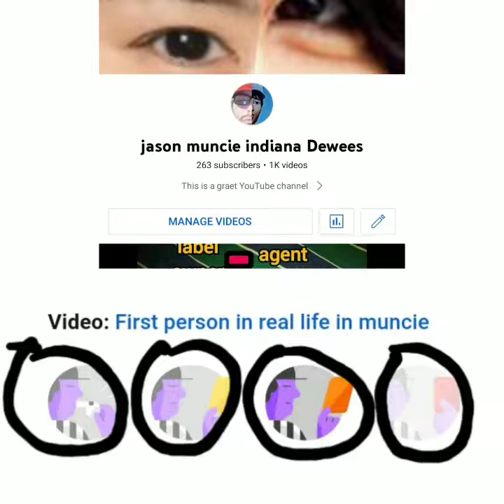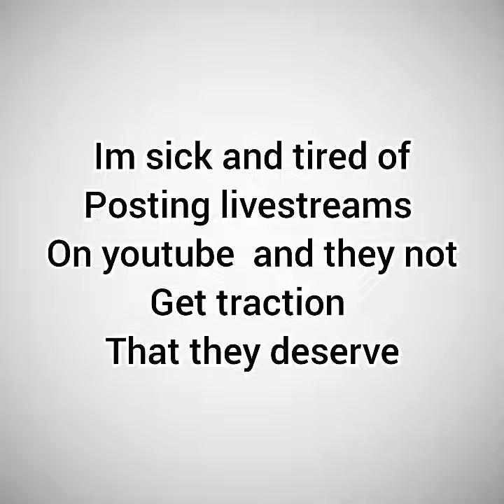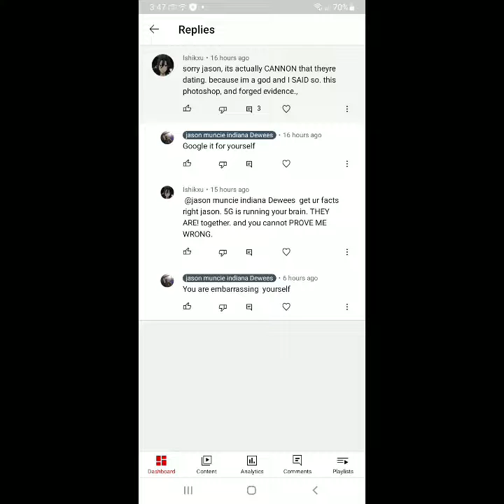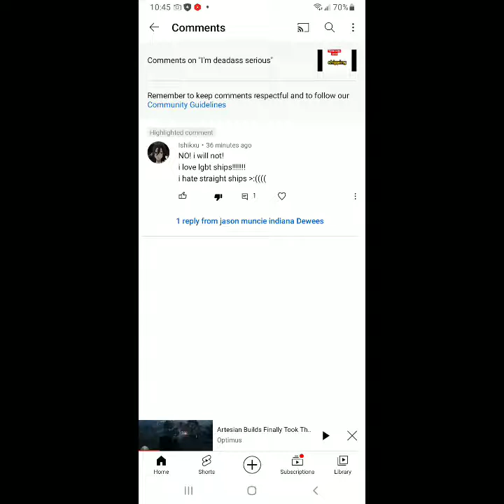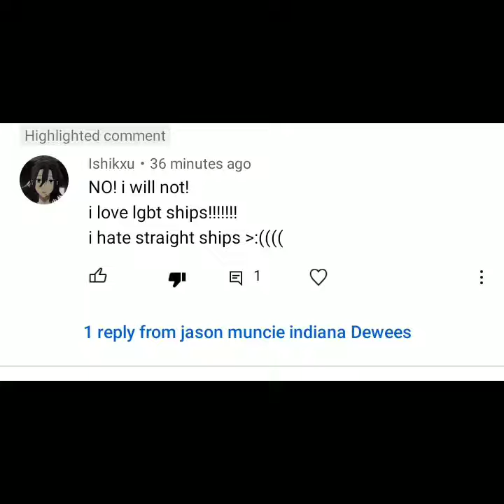this is annoying me